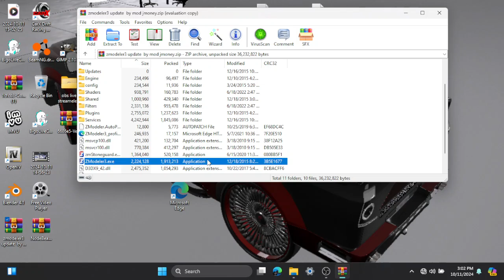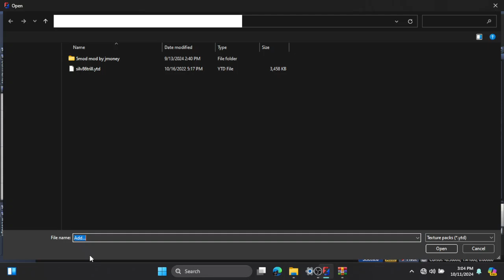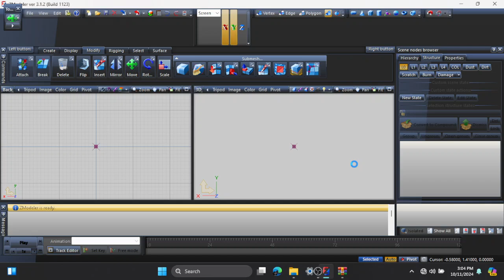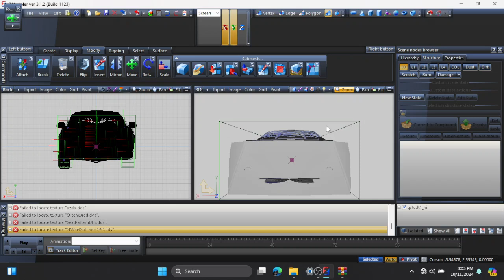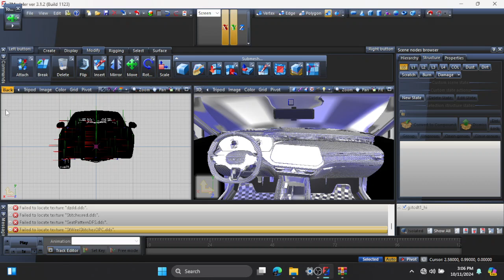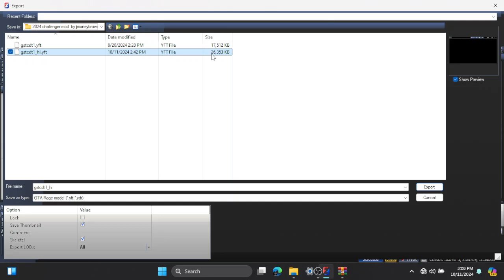join my patreon. printful.com $ jmoney store $ please donate to my cash.app $jmoney67754443